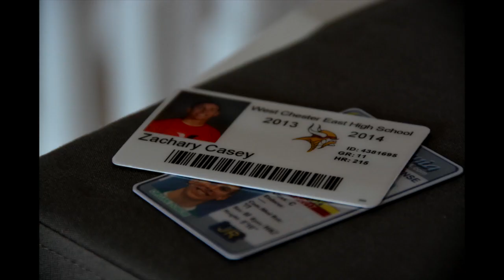The Crucible Photo Story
This video is about Crucible Photo Story